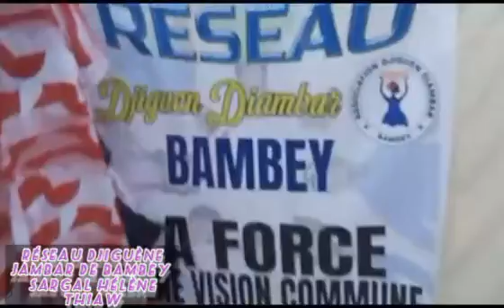REMBOURSEMENT_DU_PRÊT / Réseau djiguène jambar de BAMBEY